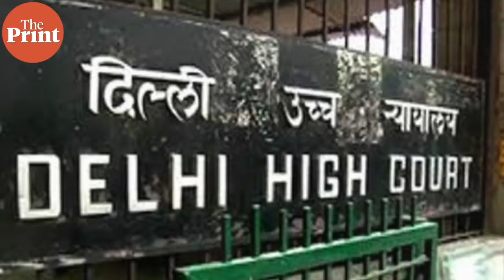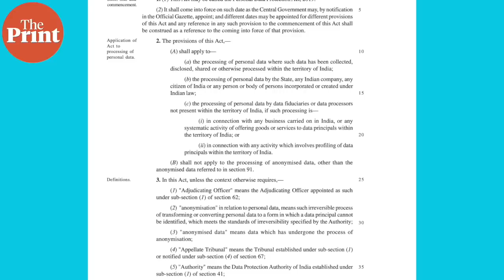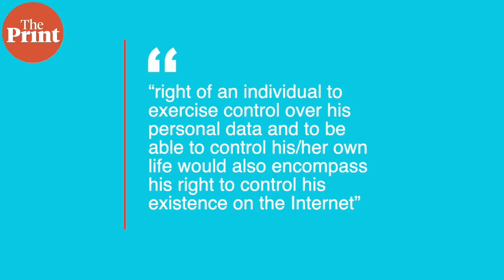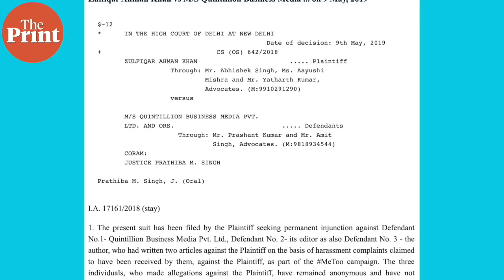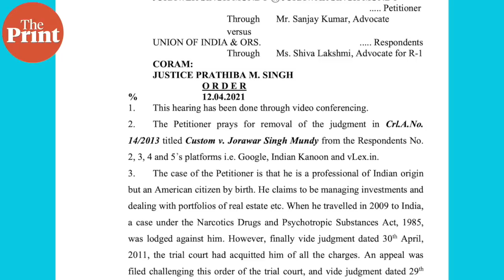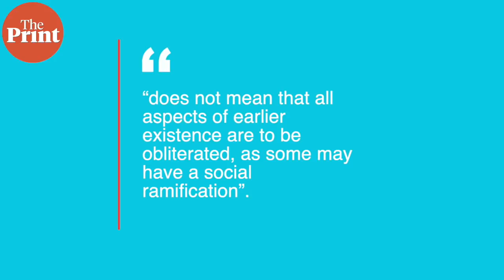Do you have a 'right to be forgotten' in this intrusive internet age? Yes, the courts say.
In an interim order, the Delhi High Court recently recognized the right to be forgotten and ordered removal of one of its own verdict from Google and IndianKanoon. In today's episode of ThePrintKYC, Apoorva Mandhani explains what this right means and what the courts have said about it.